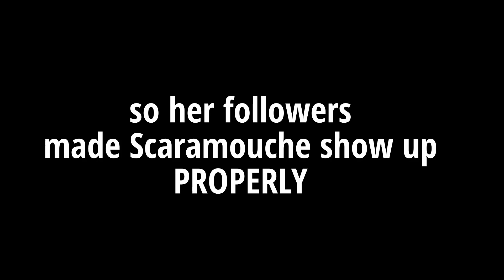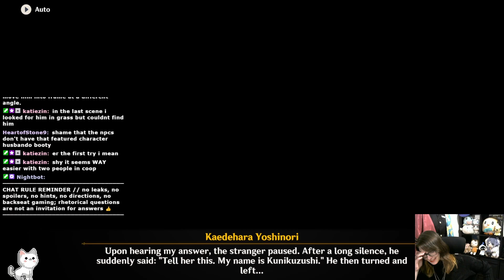DON’T BE SHY, SCARAMOUCHE! Making Scaramouche show his face at Genshin's Irodori Festival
Twitch streamer owlet reveals some dark secrets as the world’s #1 Scaramouche lover, while her friends force Scaramouche to show his face at the Irodori festival.